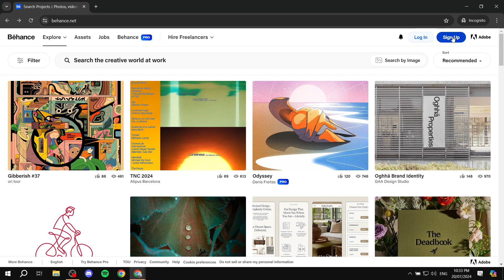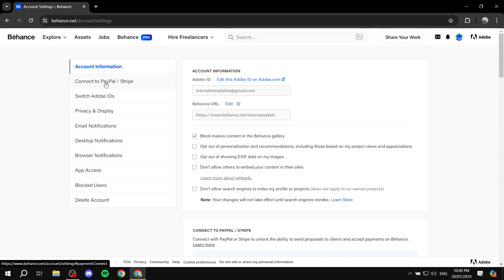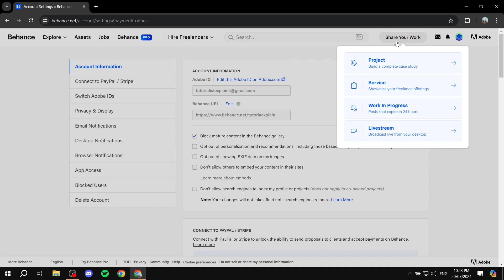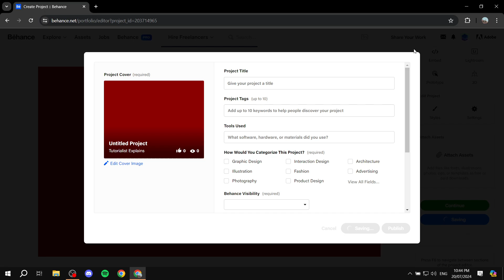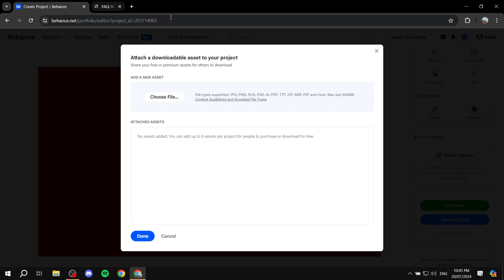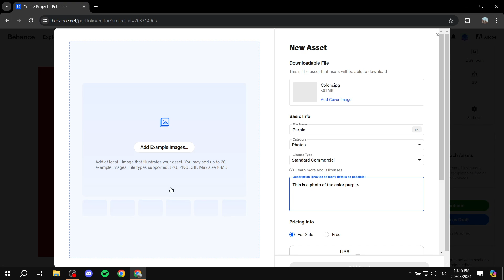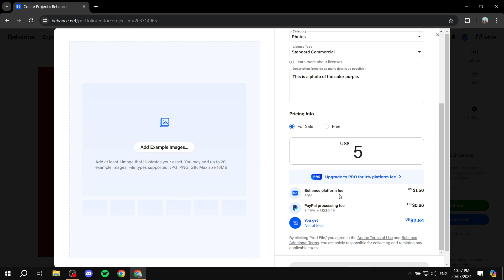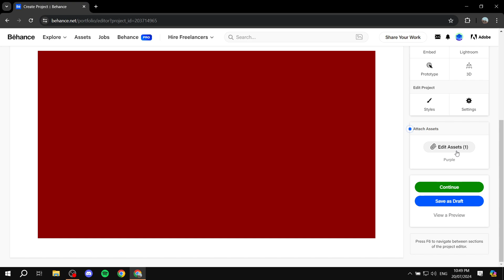How to Sell Assets on Behance | Full Tutorial 2025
If you are looking for a video about How to Sell Assets on Behance, here it is!